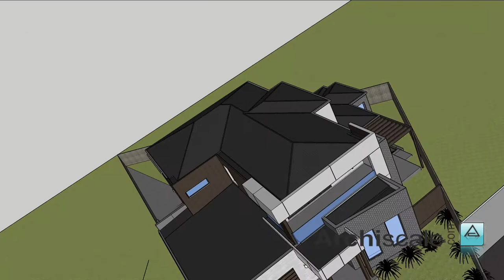Proposed New Dwelling with Underground cellar / Kenthurst house